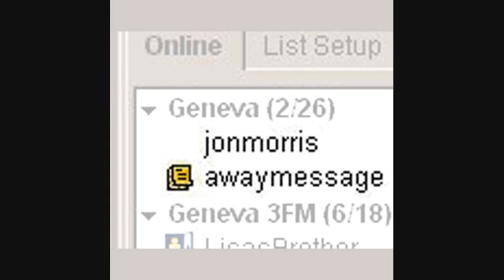Jon Morris - Away Message - 05 See You Again